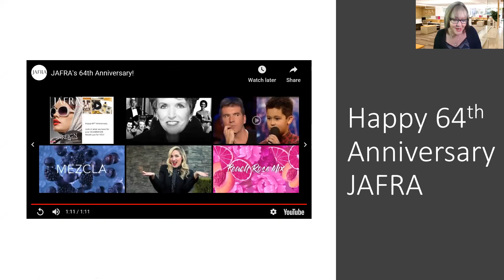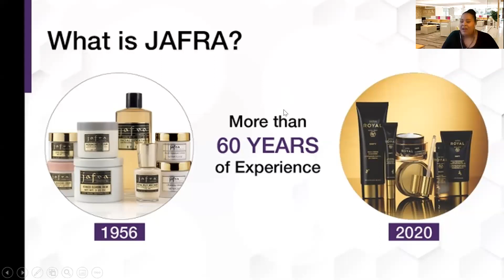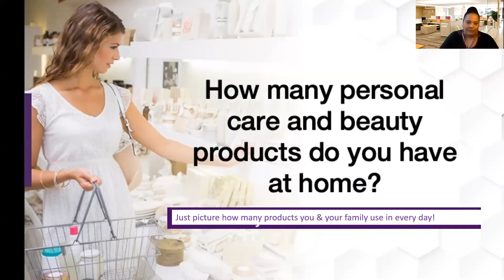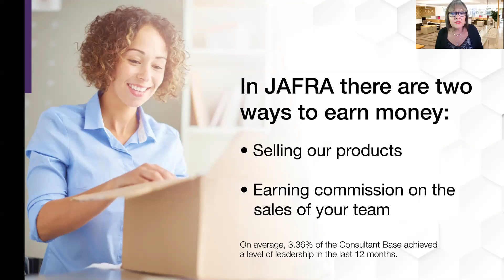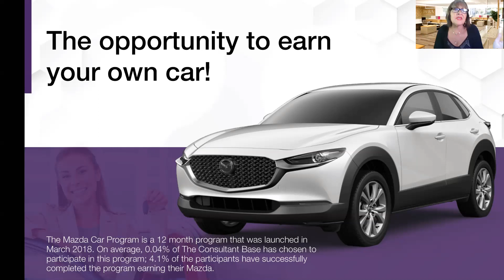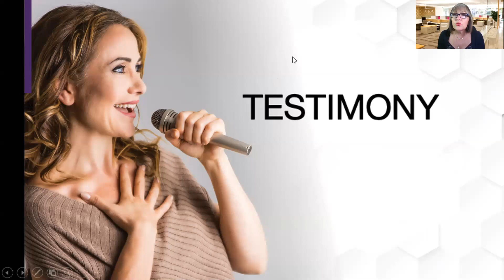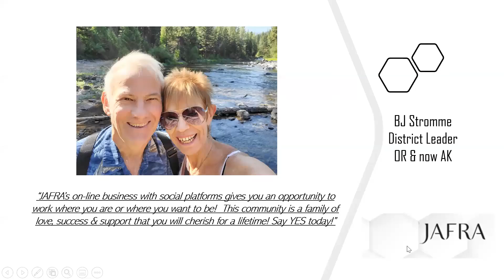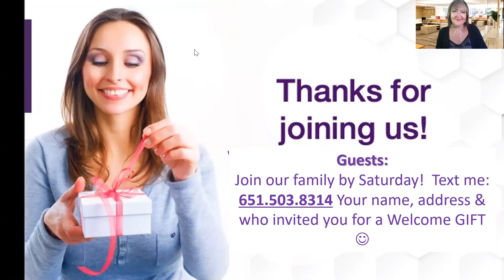Joy Meeting 8.20 with BJ Stromme .. OH the view!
Take a look at this JAFRA business option as we enter our BIG selling and business growing season:  Fall & Holiday!  Hear BJs amazing JAFRA journey & her view today AND how she shares the incredile community & social opportunity of today!